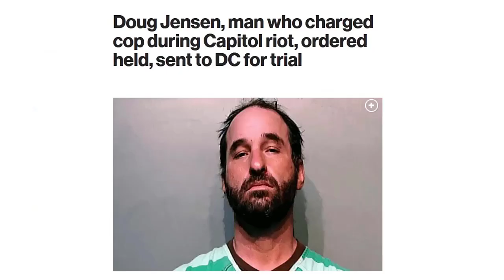US Capitol Arrest Update: Riley Williams GUILTY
Riley Williams was found guilty for her participation in the January 6, 2021 attack and attempted insurrection at the United States Capitol.